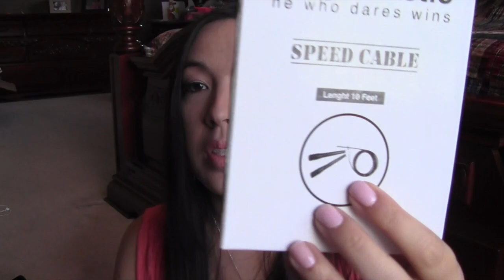Freebies, samples and prize mail 6-14-14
I guys and gals! Welcome to the newbies!
Have questions about freebies? It might help you. If you have any other questions let me know!!

use EBATES before shopping on line (fav for getting money back)

free sample subscriptions:
1.Pinch me (every 2 wks at 12 noon)

Twice and get $10 to spend right away :) There are tops under $10!! referral